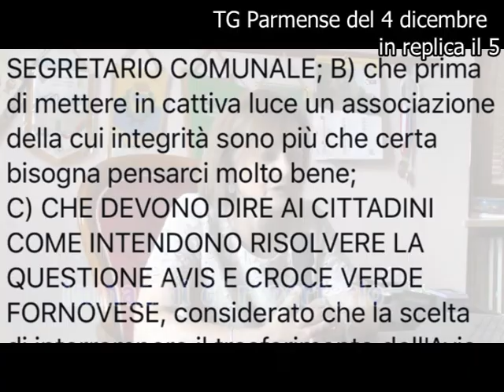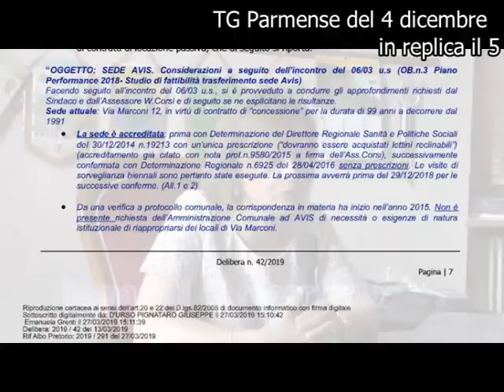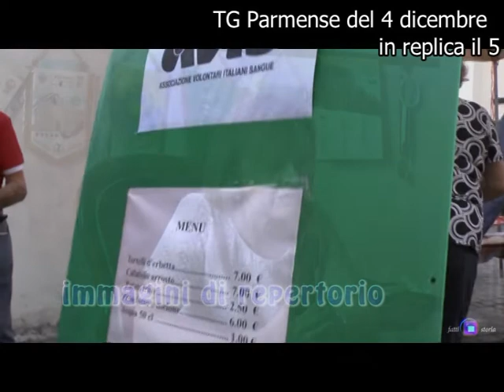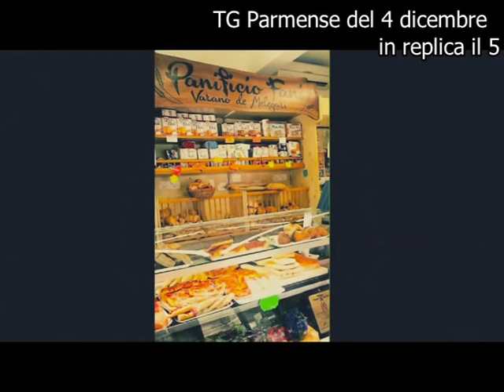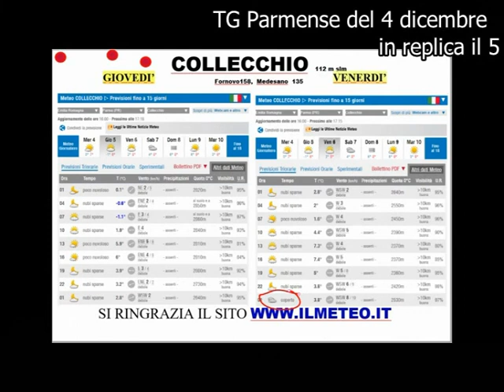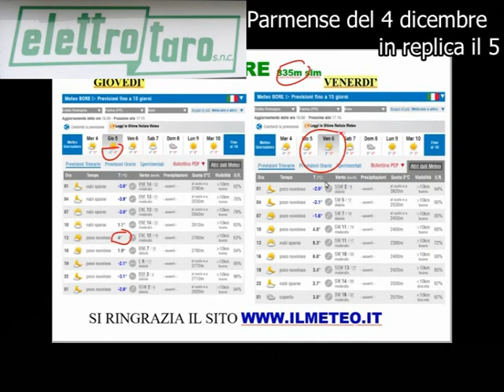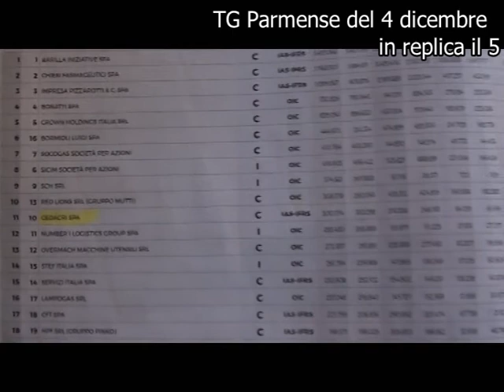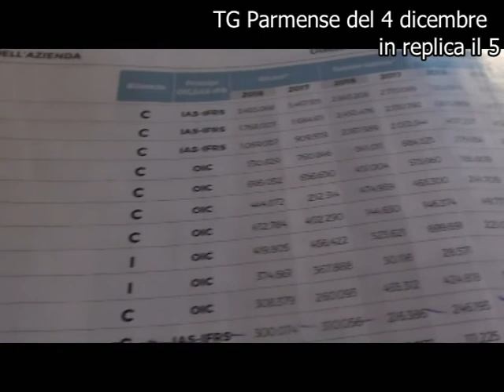TGParmense del 4 dicembre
Le principali notizie nel TG andato in onda alle ore 19.00 il 4 dicembre  2019 sul canale 88:
- Incidente stradale a Piane di Carniglia perde la vita un 20enne. L’auto finisce sott’acqua.
-Fornovo l’ex sindaco Grenti, chiamata in causa dall’attuale giunta, risponde sulla questione Avis-Croce Verde Fornovese
- Ritornato il segnale TV per TG Parmense. Salite con noi sul Maggiorasca vi spieghiamo cos’hanno fatto i tecnici.
-Festa dell’Albero alle scuole elementari di Fornovo
- La solidarietà parte dalla val Ceno, passa da Collecchio per arrivare in Kenia
-La Cedacrinord scende di una posizione tra le 500 aziende di Parma e Provincia
-Le previsioni meteo dei prossimi giorni